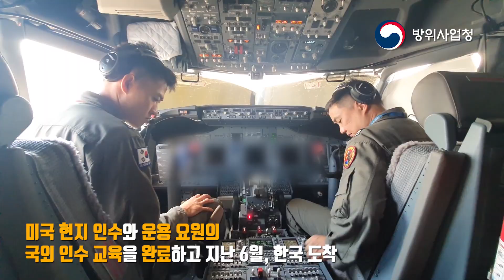세계 최강 잠수함 사냥꾼! 해상초계기 P-8A 6대 국내 도착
세계 최고의 잠수함 사냥꾼!
최신예 해상초계기 P-8A 6대가 국내에 도착했습니다.

'18년 도입을 결정한 이후
보잉사에서 23년까지 생산했으며,
미국 현지 인수,
운용 요원의 국외 인수 교육을 완료하고
지난 6월, 6년여 만에 한국에 도착한 것인데요.

P-8A 포세이돈은 대잠전, 대수상함전,
해상초계 작전 등의 임무를 수행할 예정이며,
현재 해군 주력 해상초계기인 P-3 대비
최대속도 1.3배 향상, 작전반경 약 10% 증대되었습니다.

이 밖에도 X밴드 레이더, EO/IR 등
고성능 감시정찰 및 전자전 장비 탑재하고
공대함 유도탄, 잠수함 타격용 어뢰 등 무장 장착,
음향탐지 부표 120여 발 탑재 가능합니다.

조종사 양성, 해상 실사격 훈련 등 전력화 거쳐
'25년 중반 작전 배치 예정이며,
P-8A 도입으로 해상작전 상황 신속 대응 및
우리 해역 감시능력 확대 등 완벽한 해상 항공작전 수행이
가능할 것으로 기대하고 있습니다.